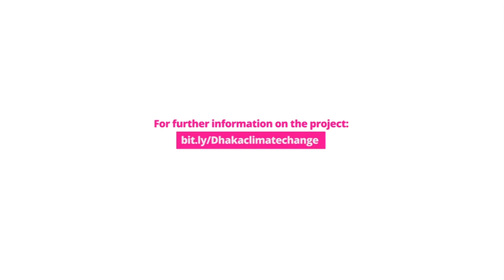Trailer (with English subtitles) - The Lived Experience of Climate Change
As part of her research on climate change, Dr Joanne Jordan spent months in the slums of Dhaka talking to over 600 people in their homes, work places, local teashops and on street corners to understand how climate change is linked to or creating problems in their ‘everyday’ lives and how they are trying to find solutions to those problems.